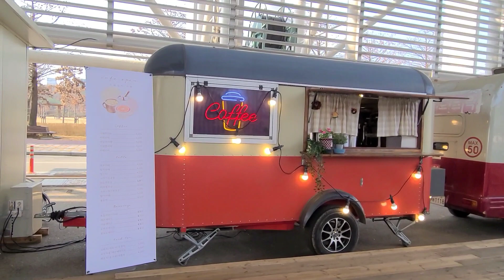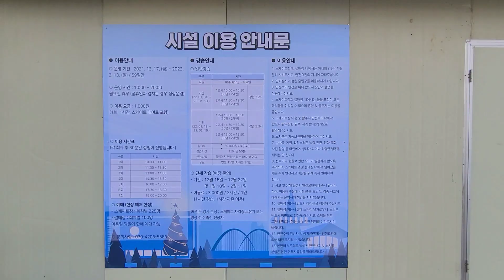대전엑스포시민광장 야외스케이트장(운영기간2021. 12/17 ~ 2022. 2/13 )